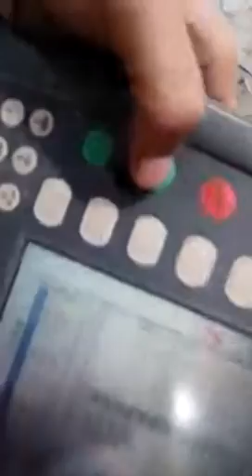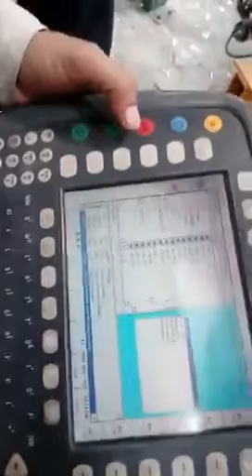When I was an ENGINEER IN SAINT GOBAIN !!! DOING Mastering of KUKA Robot